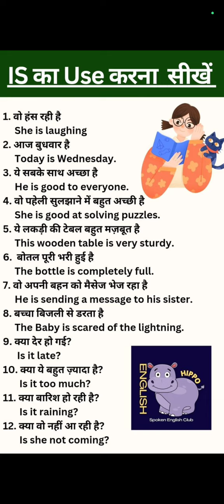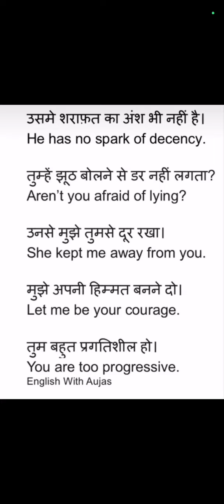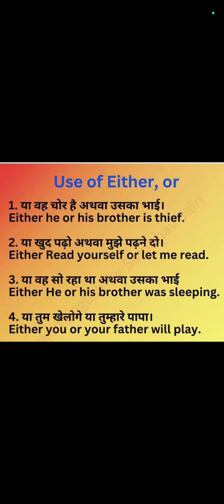Hindi English Sentences| English Speaking Practice |Learn English| ‎@nehasultana05